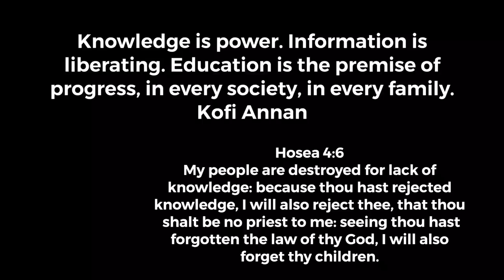KJS S1- PRE- Let Me Explain! What Just Happened? Juanita Bynum Joshua Holmes Benny Hinn John Grey..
New Season Premier Of KingJivesShow: Let Me Explain! A breakthrough breakdown of all your favorite charlatan preachers. you like mess and you like exposure. Well here it is!

בס״ד

Twitter: King Jives Show

YouTube.com/drdjives (KingJivesShow)